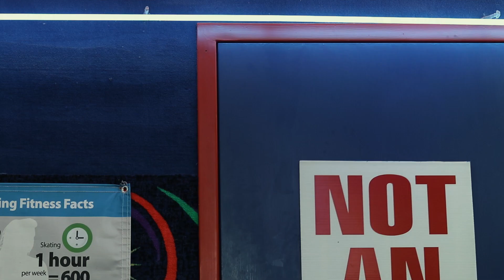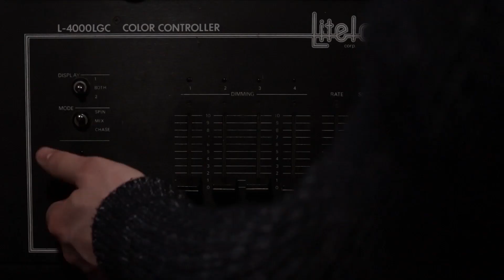Neon Days Official Trailer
Directed by: Sheldon Maddux

Synopsis:
Jake's life is controlled by depression, anxiety, and anger. His therapist, Sean, treads lightly to get Jake to talk about the issues that matter.

Cast: Eric Hanson, Glenn Morshower, Jason P. Kendall, Justin Duncan, Major Dodge, Matthew Graham Wagner, Meagan Harris